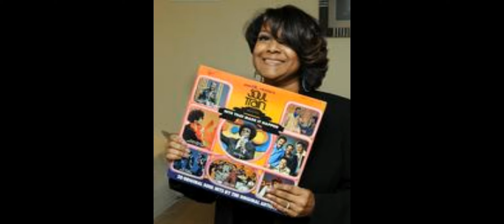THE LOVELY FEMALE DANCERS OF SOUL TRAIN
A LOVELY Dedication for the "beautiful women" of This show  You Ladies are like wine. "simply beautiful". hmm have mercy, You know Soul Train produce many a Fine Fine Ladies, they have just blossom, getting better as time passes by.  I will let the video speak for itself,  All the ladies I had crushes on 35 yrs ago, (I still got crushes still Today  :-)  now ain't that something else. Ladies take a bow.
Now I know there are pictures here some out there ain't never seem, but they are still beautiful woman. You still got it going on, We all sure do wanna give you some "Love, Peace & Soul. :-)